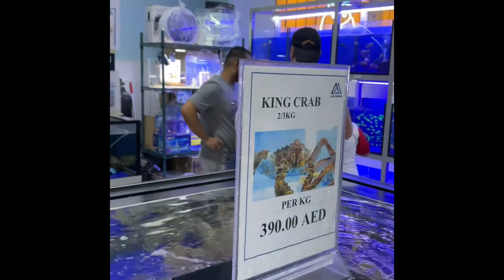The walk of 8 kilometres